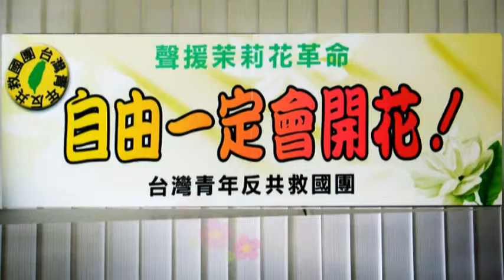由茉莉花革命展望今日青年─王興中